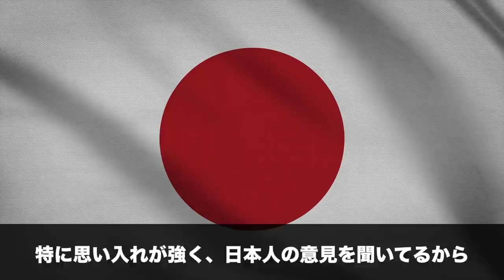【悲報】ダイパリメイクの海外の反応！批判殺到で大炎上でヤバすぎ？！【ブリリアントダイヤモンド・シャイニングパール/BDSP】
人類、皆兄弟。

▼目次
0:00    オープニング・注意喚起
1:19　海外の反応・賛成意見
5:07　海外の反応・反対意見
8:47　まとめ・私の意見

▼ED曲提供
バーチャル○チンポッティ